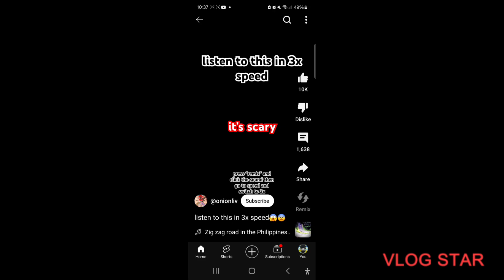I forgot the name of this song but it's slowed down (short version)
I literally just don't know the name of the song it's in Japanese